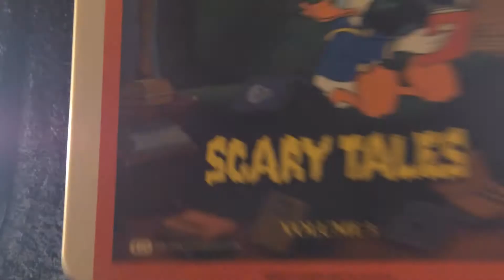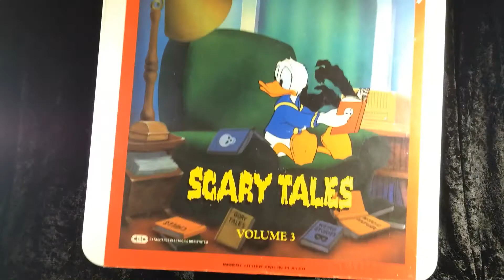CED: Scary Tales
Cartoon Classics Volume 3